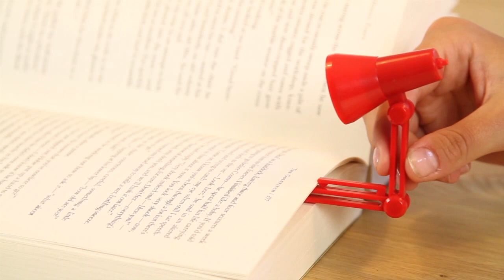Mini bureaulamp LED - Van Helden Relatiegeschenken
Bestellen in NL? Ga naar
Bestellen in BE? Ga naar